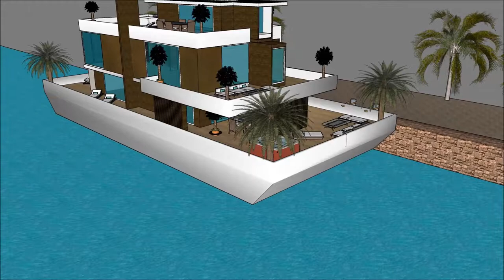خانه لوکس مجردی خانه ثروتمندان ایران معماری طراحی ایده پردازی د معماری معمار برج العرب with aquatic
The floating house villa houseboatzania launching an innovative high-end luxury yacht floating house villa mansion home design potentially as a display of exhibition of the خانه لوکس مجردی خانه ثروتمندان ایران معماری طراحی ایده پردازی د معماری معمار برج العرب  with aquatic.

The collection of the Floating house villa houseboatzania concept of خانه لوکس مجردی خانه ثروتمندان ایران معماری طراحی ایده پردازی د معماری معمار برج العرب  with aquatic consists of high luxury and architectural art pieces in minimalism combined with living on the waterfront of the harbour.

The floating house villa mansion yacht design has the basis to sustain living with high standards and contemporary structural design خانه لوکس مجردی خانه ثروتمندان ایران معماری طراحی ایده پردازی د معماری معمار برج العرب  with aquatic with numerous of prospects for excessive living and celebrating the desire of life worldwide: